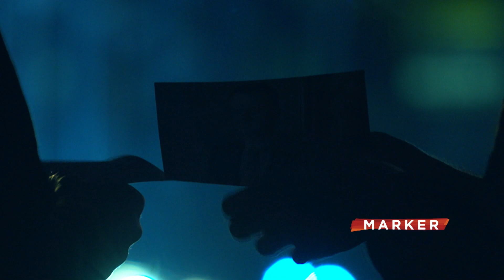Inspektor Kecman za Insajder: Ubistvo Ćuruvije za mene je rešen slučaj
Ko je jači od sistema i države, na koji način se opstruiraju istrage, pa i suđenja, šta su mehanizmi zbog kojih se decenijama urušavaju institucije – objašnjava večerašnja emisija Insajder televizije „Kad pobedi mrak“ u kojoj inspektor Dragan Kecman, čiju je karijeru obeležila istraga o ubistvu novinara Slavka Ćuruvije, govori o tome zašto je za njega taj slučaj rešen.

Autorka emisije „Kad pobedi mrak“, Brankica Stanković, kaže da je, u državi u kojoj je bilo više političkih ubistava, nedopustivo da se istorija na bilo koji način u tom pogledu ponavlja.

“Duže od dve decenije nemamo konačnu presudu za ubistvo Slavka Ćuruvije, a paralelno sa tim nastavljeno je etiketiranje novinara i podela na podobne i nepodobne. To jeste crvena linija preko koje ne sme da se prelazi, a ovde se ipak najviše čuje tišina, u kojoj pobeđuje mrak”, kaže Brankica Stanković. Ova emisija, kako dodaje, jedan je od dokaza da je situacija takva.

Pratite nas na i na društvenim mrežama